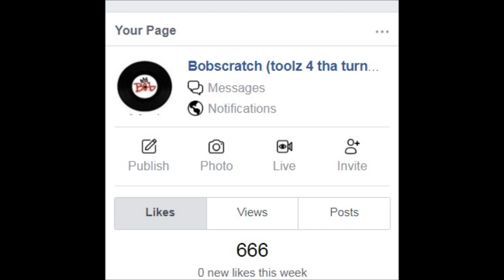In the house. looped by bob scratch